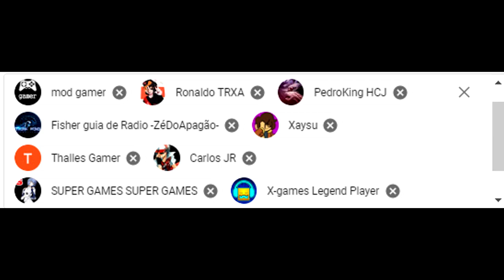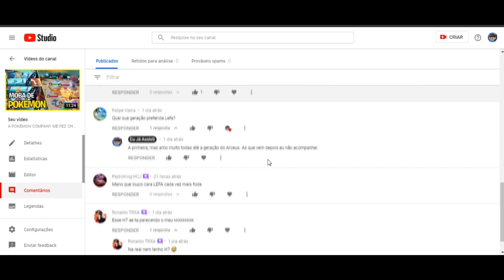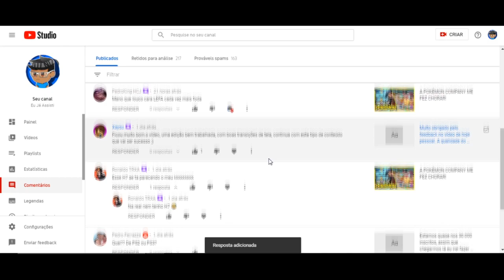É BAKUGAN QUE VOCÊS QUEREM?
Finalmente falo um pouco mais sobre a volta de bakugan no canal.